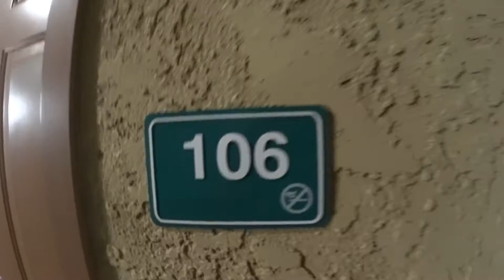Bishop and Red Rock Thanksgiving Trip 2015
The crew goes to Bishop and Red Rock

    Songs
Daft Punk - MotherBoard
Lars Frederiksen And The Bastards - The Viking
Jurassic 5 - Break
Krush Groove All Stars - Krush Groove
Danger Doom - Crosshairs